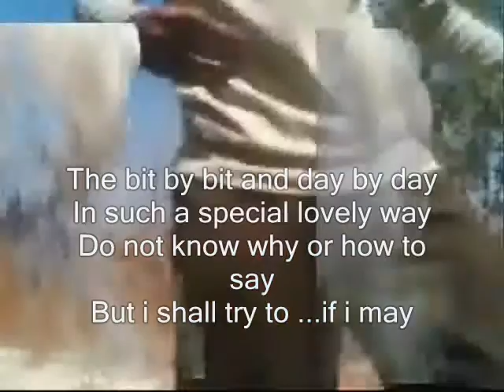Do not know why or how to say my dear ,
do.
do so
Money is an excellent servant, but the host
very bad.